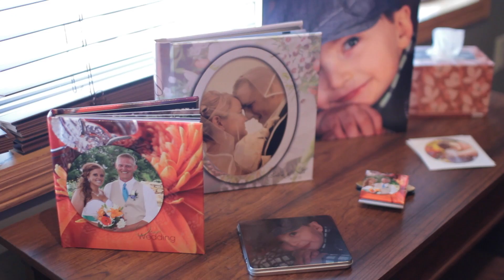Featured Member - Lisa Lingle